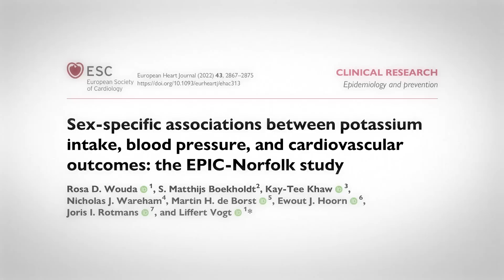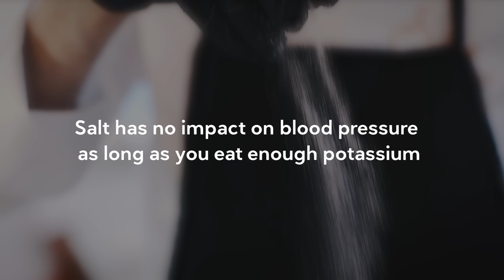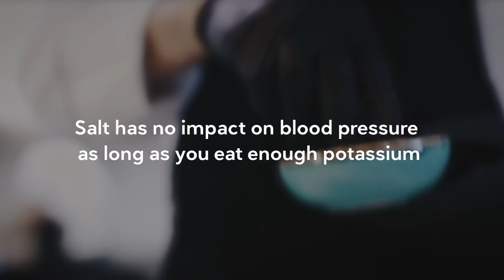Is potassium more important than sodium?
Advice for everyone to eat low salt diets is misguided and unhelpful for the majority of people. A new study helps highlight the futility of this advice and shows that getting enough potassium is likely more important than focusing on sodium and salt intake. Here are the take home messages for you.